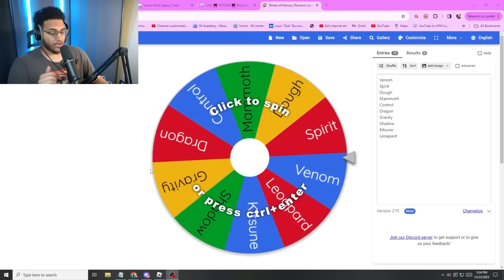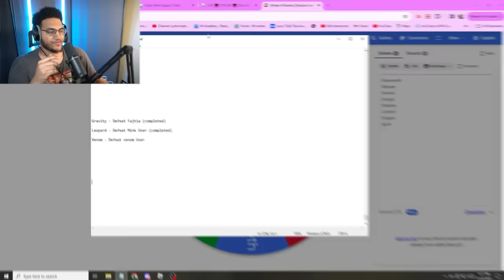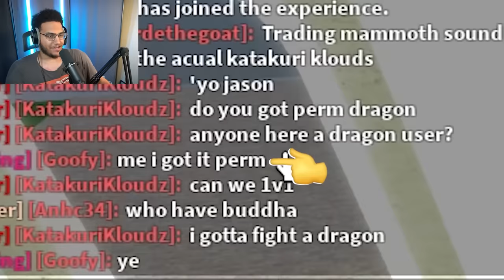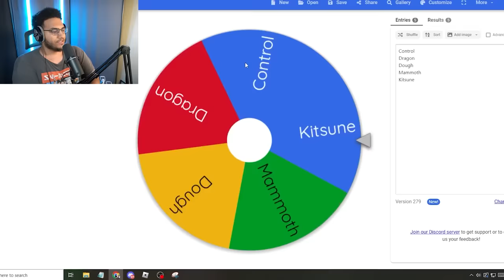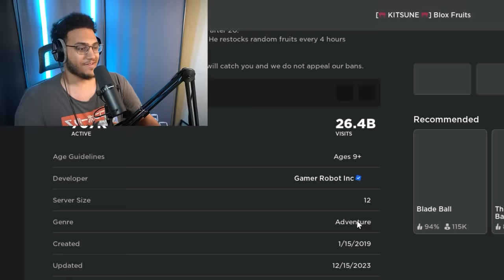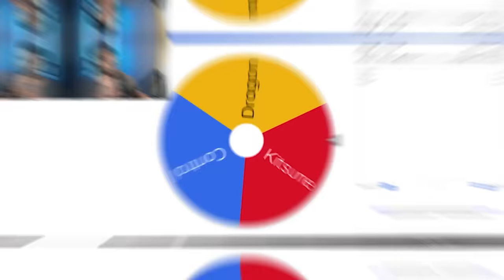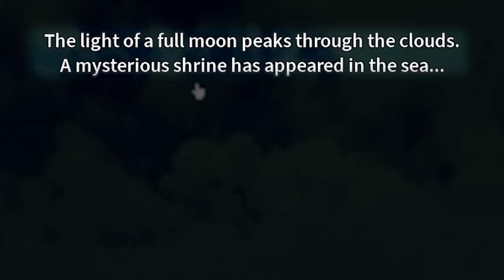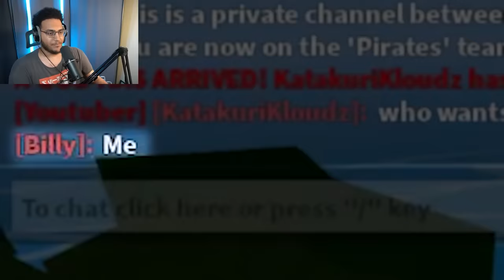The RANDOM Mythical Fruit Challenge in Blox Fruits..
In this video i will be bounty hunting with every Mythical Fruit in Blox Fruits, But there's a twist. Each fruit will have their own challenge I must complete to move on to the next fruit, also if i die i must giveaway the permanent of the fruit im on